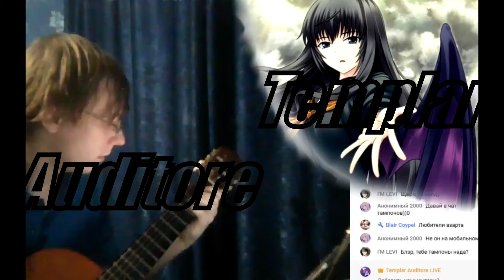Пробный заезд | Asphalt 9 | #1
Новая и свежая игра в жанре гонки - Asphalt 9 Legends . Прохождение этой игры я планирую растянуть на долгое время, так что запасайтесь чаем и печеньками)